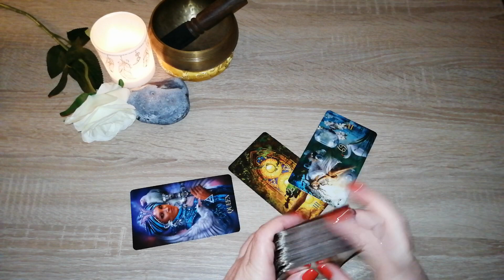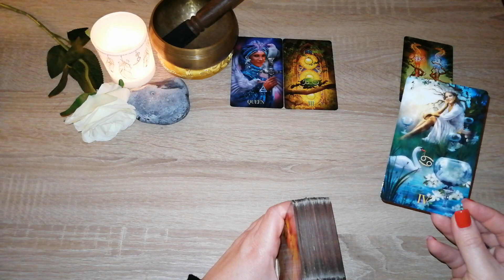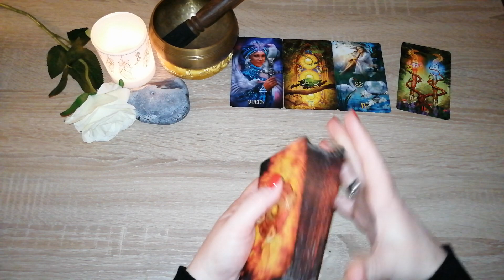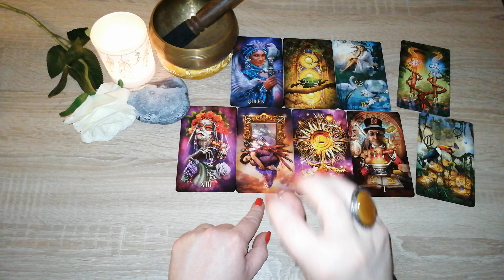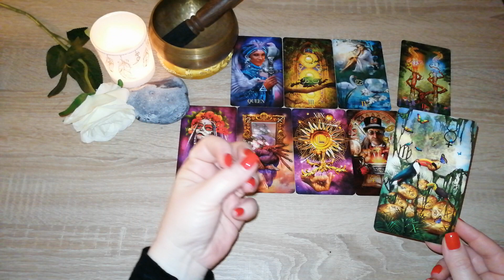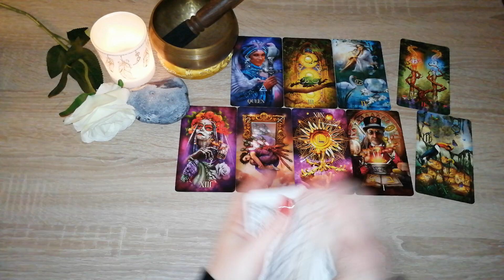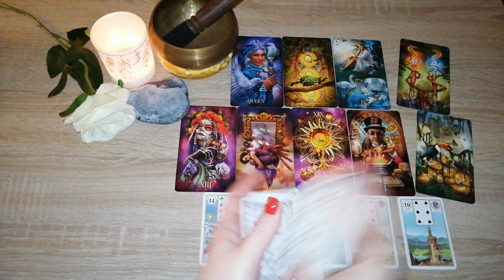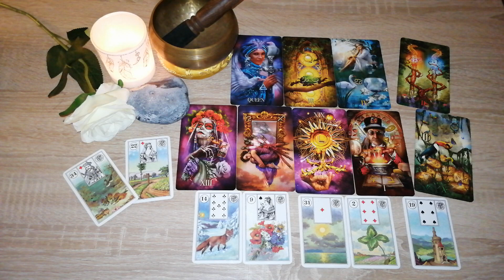Ach schön...😅🤩 Dein Highlight innerhalb der nächsten 4 Wochen...*zeitlos*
Vorschaubild: Adobe Stock / Konstantin Yuganov
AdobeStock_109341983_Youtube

Eure Heleen